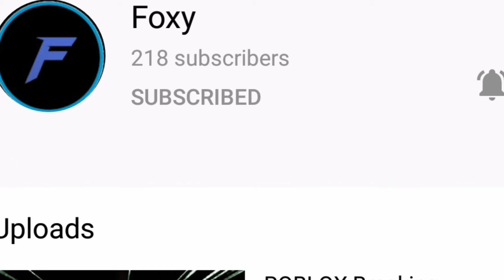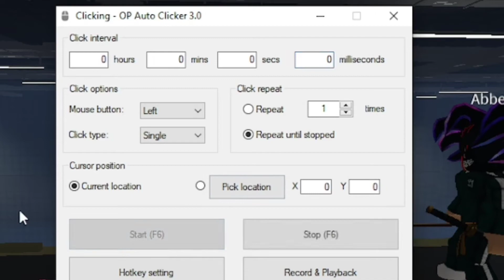Roblox Squid Game Funny Moments | White and Blue wolf